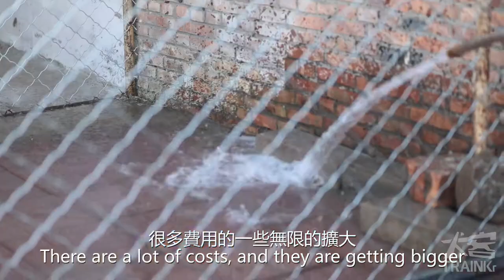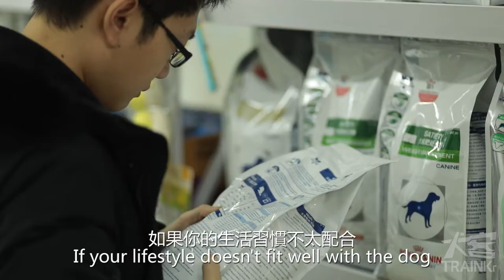Do Not BUY DOGS As a Present, Dogs Are For Life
Every year all over the world dogs are treated as items to give as a present and then quickly abandoned. It is crucial to clearly understand what getting a dog means, please watch this video and share it with everyone, help us spread the word, first understand dogs, then adopt, don't shop!

每年世界各地都會有很多狗狗被當作禮物送出，然後很快又被遺棄。養狗狗的責任是非常重要的，當我們沒有正缺人知道對方是否真的有決定好養一隻狗狗之前，需要慎重選擇你的禮物。
這世界上有無數的流浪狗狗等待一個溫暖的家，如果你也想為他們出一份力，為他們找到合適的家庭，那麼希望希望您觀看并分享這個視頻，讓更多的人明白，要先了解狗狗，然後再去收養，用認養代替購買。

WeChat - 公众号: trainkr

WeChat - 公众号: ICVSCHINA